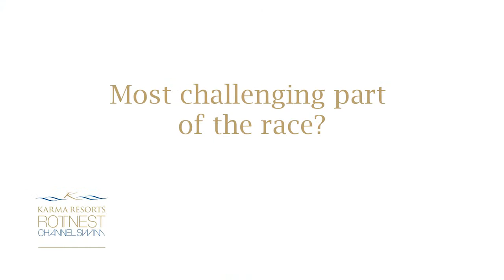Tim Bruce Interview - Team Karma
Team Karma - Rottnest Channel Swim, Australia
27th February